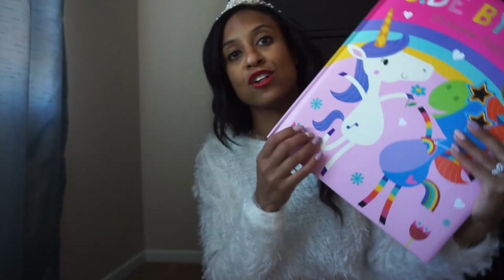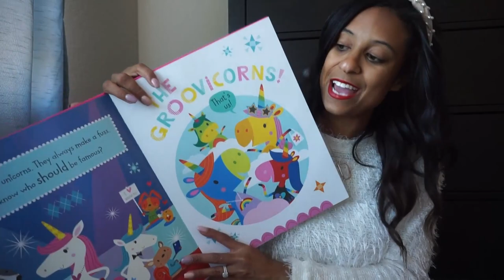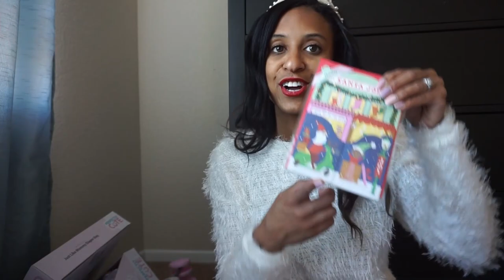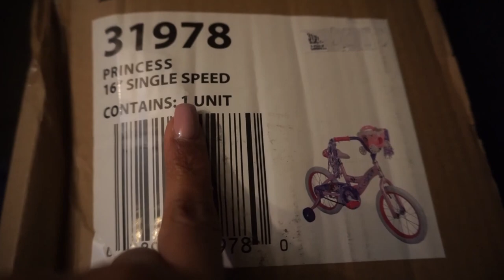What i Got My Kids For Christmas 2021| Minimal Gift Ideas for Teens and Toddlers| Dream Rodrigues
Items Seen In This Video:
Adidas Sneakers
Unicorn Jacket
Teen PJ's
Pink Toddler Boots
Adidas Hoodie
Witcher book Set
Gaming Headphones
Princess Bike
EM Surprise Egg
Baby Doll Stroller
Baby Doll
Baby Doll Diaper Bag